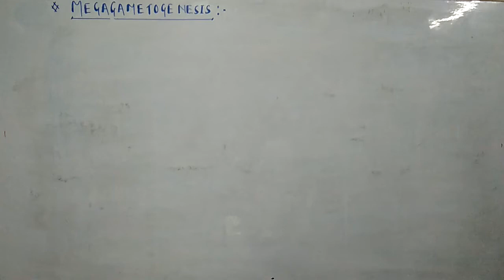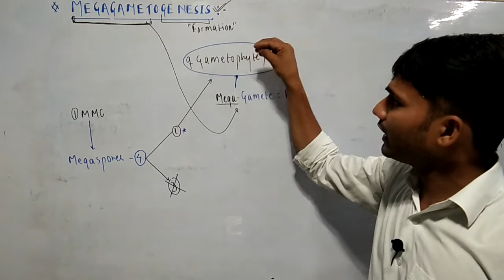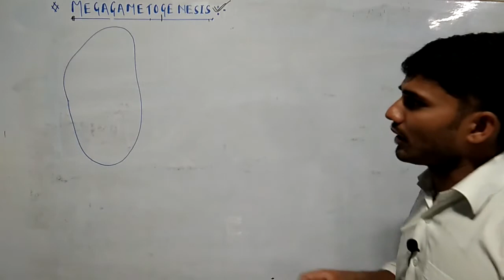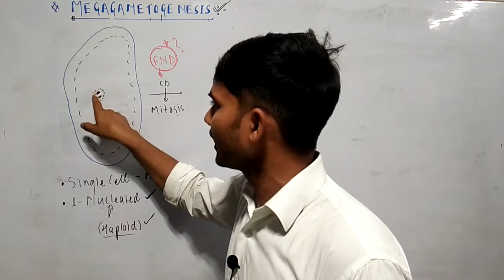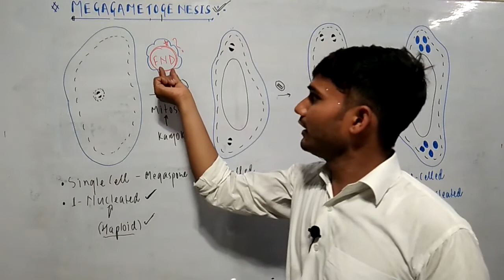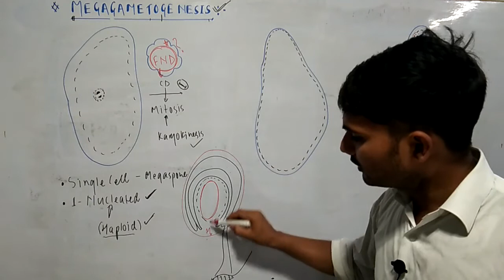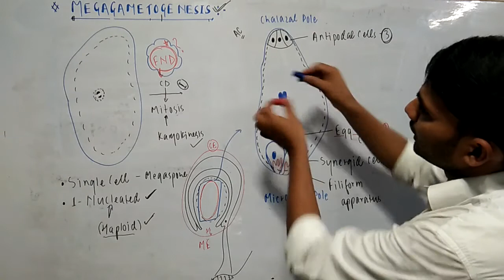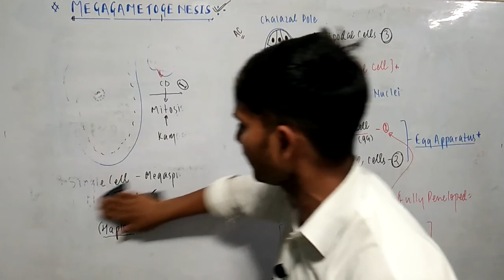development of female gametophyte, embryo sac